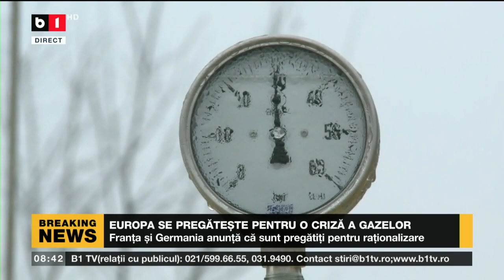EUROPA SE PREGĂTEȘTE PENTRU O CRIZĂ A GAZELOR_Știri B1_2 apr 2022